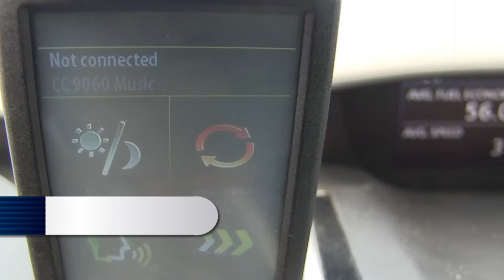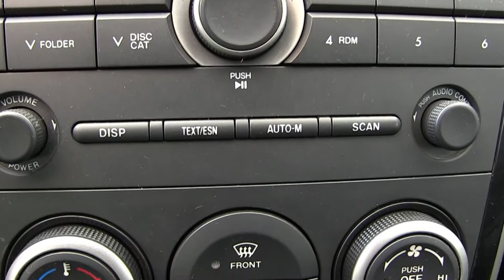Mazda / CX7 / 2012 - C0422721